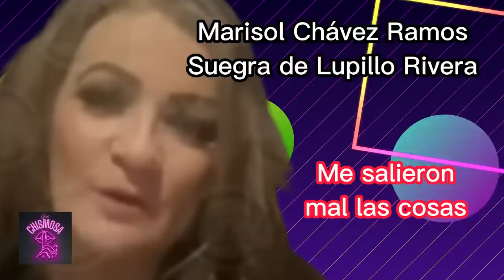¡SUEGRA de Lupillo Rivera PIDE PERD0N a Mayeli Alonso y a LOS MEXICANOS! 😱😱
Marisol Chávez Ramos la suegra de LupilloRivera ya pidió disculpas a MayeliAlonso y a todo México.